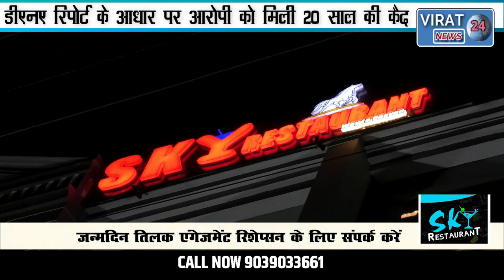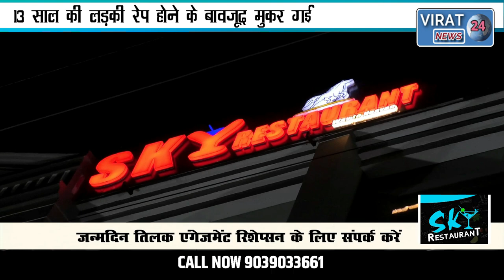दुष्कर्म पीड़ित किशोरी कोर्ट में बयान से मुकरी, देखिए न्यायालय ने कैसे सुनाई सजा क्या की टिप्पणी